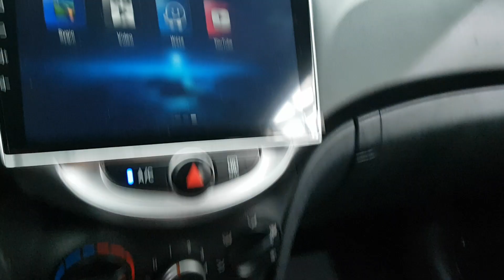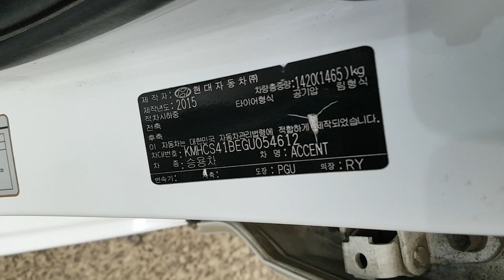HYUNDAI ACCENT 2016 EN VENTA! GU054612 | Vehículos Coreanos Sena Trading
HYUNDAI ACCENT 2016 EN VENTA! GU054612